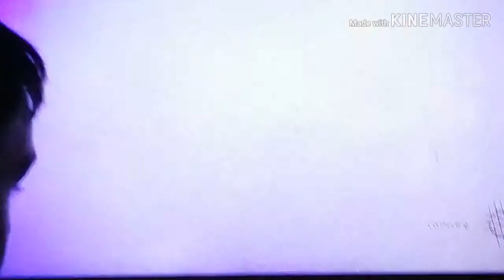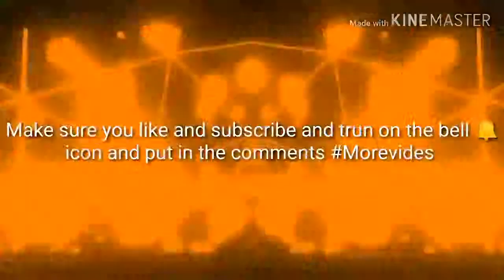Destiny 2 forsaken!! / vlog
James Mosons youtube channel